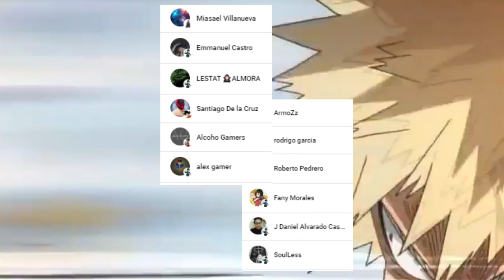El ROSTRO de ALL FOR ONE es REVELADO 🤯 TODO esta PERDIDO || Boku no Hero Academia 363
HOLA AMIGOS LES TRAEMOS UN NUEVO VÍDEO ESTA VEZ LA REVIEW DEL MANGA 363 DE BOKU NO HERO ACADEMIA, DONDE VIMOS UNO DE LOS MOMENTOS MAS EPICOS POR LA REVELACIÓN DEL ROSTRO DE ALL FOR ONE, EL RESURGIMIENTO DE DABI Y LA DESESPERACIÓN DE LOS HEROES EN LA PELEA CONTRA SHIGARAKI, DEJENME SU OPINION EN LOS COMENTARIOS.